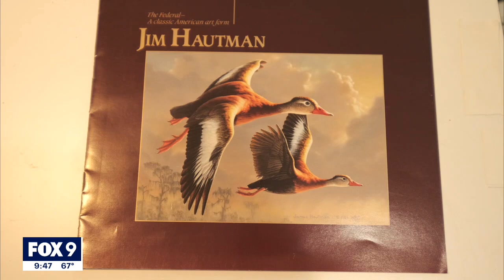Minnesota man wins Federal Duck Stamp Art Contest for 6th time | FOX 9 KMSP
A Minnesota man won the Federal Duck Stamp Art Contest for the sixth time.